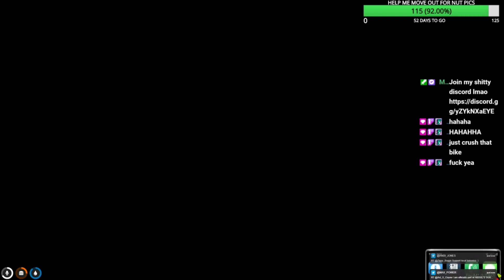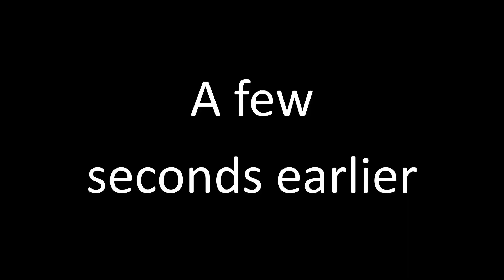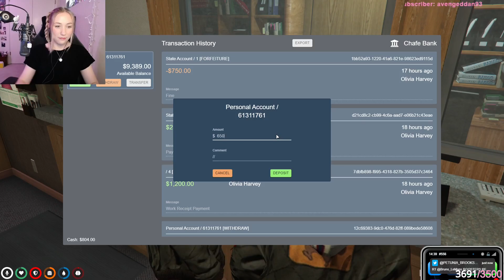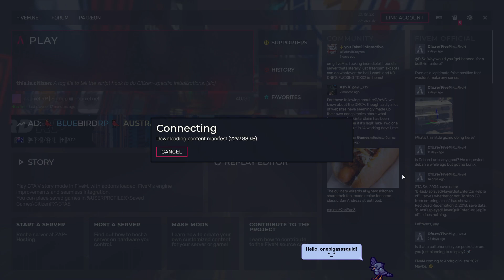Ash Ketchup #28 (major reconstruction) | Ash_on_LoL GTA RP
Quick Summary:
Ash and Benji have an argument about the ballas and Apex security, Benji considers break-up.
The last day hanging out a lot with Lenny (at least for a while), notably therapy and towing his car out of the water.
Ash goes drink driving and meets a few more Vagos.

Day 28 of Ash_on_LoL playing GTA roleplay on the no pixel server.
Streamed on 25 April 2021. The Ash_on_LoL part was under the title "Ash Ketchup ᕕ( ՞ ᗜ ՞ )ᕗ !ground"

Daily twat:
hello stinky city ›:D

0:00:00 - at apartments (Lenny, James Brown, 4T, Molly + Aubrey, Mack, meet Selena)
0:25:14 - visit farmer's market (Olivia, 4T, Elena, Curtis and AJ Hunter after relog)
stream starts
0:49:06 - at apartments (Jay Jones, briefly: Lenny, Olivia, OTT)
0:57:20 - Molly + Jay Jones + Aubrey (visit the markets)
1:16:37 - concert at rooster's rest (Gloryon, Jae Min, Lenny, Jay Jones)
1:25:50 - Lenny + Jay Jones (attempted therapy, also Olivia + Carlitos + Elena + Mike + Cece + Sheldon + ??)
1:45:39 - Carlitos + Mike [first meeting] (patrol the barrio, visit BS)
2:03:40 - Carlitos + Mike + Lenny (take Lenny to his car)
2:11:03 - Lenny + Armando + Jimmy (towing the car out of the water, see Raymond)
3:13:50 - Alone (off to the barrio, see the green gang)
3:26:16 - talk to Benji
3:38:40 - Alone (phone call to Lenny)
3:51:08 - talk to Benji [part 2]
4:15:33 - at the barrio (hear Benji's song, Benji, Chino, Carlitos, Tito [first meeting], Mike)
4:26:24 - Benji (find the towed car location)
4:42:05 - Benji + Chino + Tito (blow up the tow trucks)
5:01:01 - Benji (blowing up grandma's, visit the prison [4T, Peanut, Olivia], visit the countryside)
TSUNAMI
5:51:21 - at apartments (Pat, Olivia, Benji, Bjorn, Malakai)
5:53:23 - Benji (visit Benny's + IED explosion)
6:06:09 - Benji + Siobhan (visit the hospital, meet mute Onyx)
6:24:52 - at the barrio (Benji, Siobhan, Santi, Rocky, KJ, Dao)
7:01:30 - Benji + KJ + Santi (rob someone, see Raymond)
7:12:00 - Benji + Santi (mirror park tavern, ambulance with Bjorn, visit BS)
stream ends
7:34:20 - Benji + Santi + KJ
big gap AFK
7:42:21 - 1.5 hours at BS (Kyle, Kitty, KJ, briefly [Mari, Santi, Yosef])